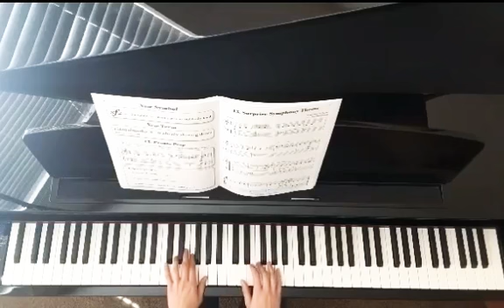Surprise Symphony Theme, Piano Pronto Movement 1